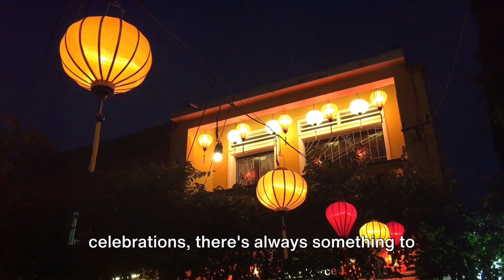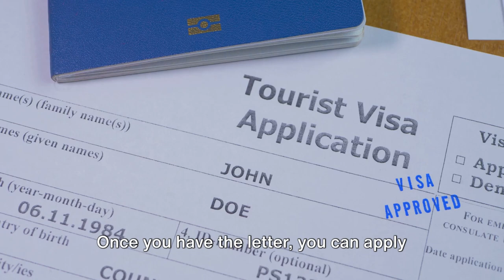Retiring in Vietnam Everything You Need to Know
In this video, we have put together a comprehensive guide to retiring in Vietnam. Whether you are considering relocating or simply exploring your retirement options, we cover everything you need to know. From the affordable cost of living to the quality of healthcare services, we've got you covered.

Watch till the end for valuable insights and tips to make your retirement in Vietnam a smooth and enjoyable experience.

Let's make retirement planning easier together!

OUTLINE:
00:00:00 The Unexpected Paradise
00:02:02 Cost of Living
00:04:01 The Healthcare System
00:06:02 The Expat Community
00:07:58 The Cultural Experience
00:09:57 Visa and Legal Considerations
00:11:42 Final Thoughts